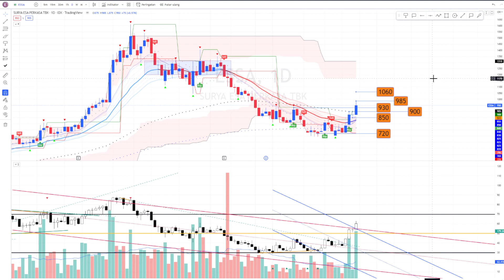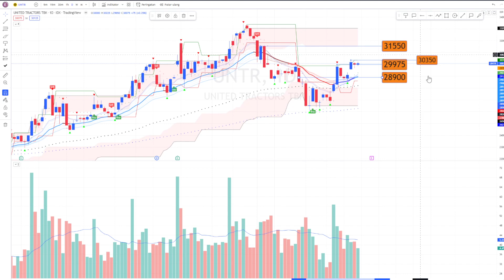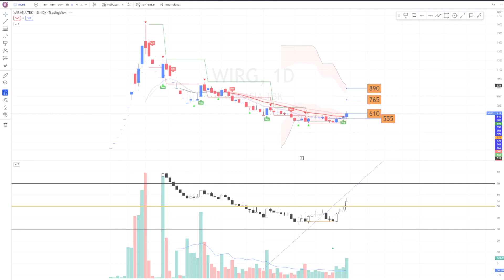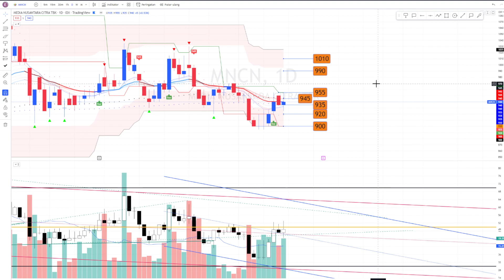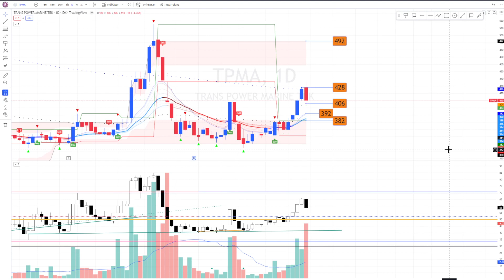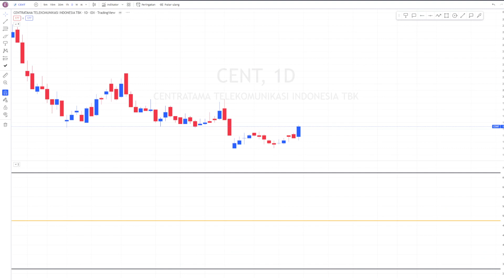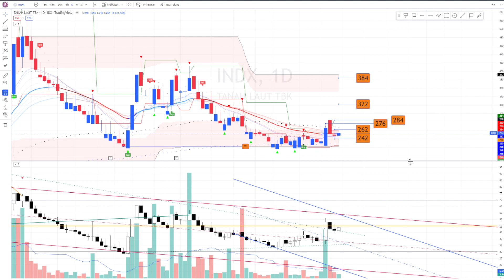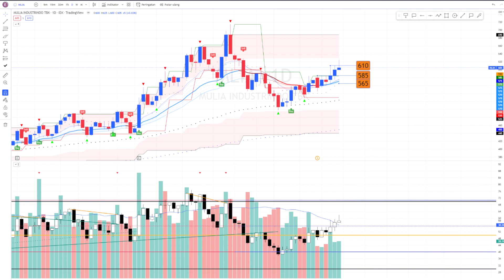REKOMENDASI SAHAM PILIHAN 25-29 JUL 2022 ESSA ELSA ENRG BOLA WIRG DGNS MRAT MNCN MBSS SMDR RIGS CENT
REKOMENDASI SAHAM PILIHAN 25-29 JULI 2022 SAHAM
PANR !
PNIN ***
ESSA **
ELSA ***
ENRG ***
BOLA !
UNTR **
IMPC *
WIRG ***
DGNS
MRAT ***
MNCN
MBSS
WINS
TPMA ***
SMDR ***
RIGS ***
HAIS **
CENT ***
NFCX  !
INDX
BUKA *
TPIA **
MLIA *